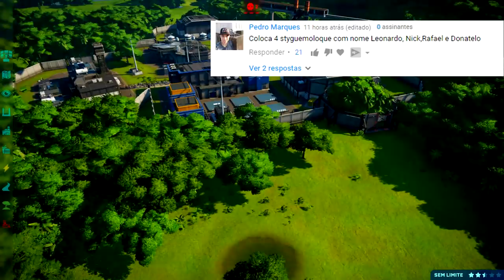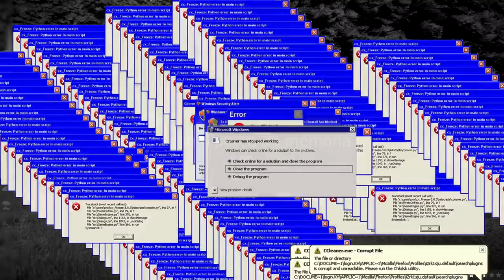Vale Encantado (DINOSSAURO) #36 | A DERROTA DE THANOS! Safari | Jurassic World Evolution | PT/BR